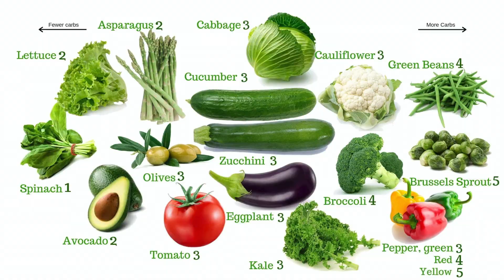TIPS DIET KETO SEHAT | KURANGI KONSUMSI KARBOHIDRAT DAN GULA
Halo teman2 semuanya apa kabar? Saya mau sedikit share tentang diet yang saya jalankan selama beberapa bulan ini adalah diet kete yaitu diet yang dilakukan dengan mengurangi konsumsi karbohidrat dan gula dan meningkatkan konsumsi protein dan lemak. Tujuan konsumsi protein dan lemak dalam jumlah tinggi pada diet keto adalah agar tubuh mencapai kondisi ketosis. Kondisi tersebut, tubuh akan membakar lemak sebagai sumber energi utama. Lemak juga akan diubah menjadi keton di organ hati, sehingga dapat memberi asupan energi untuk otak. Diet ini kalo dijalankan secara baik sangat bagus untuk kesehatan dan tentu saja harus diimbangi dengan makan sayur2an. Sayuran yang tumbuh dibawah tanah seperti kentang, ketela atau labu tidak bisa di konsumsi karna kandungan karbohidratnya sangat tinggi. Sayur2an yang berwarna hijau dan putih sangat bagus contohnya broccoli, broccolini, asparagus, bayam, daun kale, daun salad, kembang kol, kolbis, tomat dsb.
Buah2an yang bisa di konsumsi adalah buah yang low calorie juga seperti buah2an jenis berries ( strawberry, blueberry, raspberry )

Semoga informasi ini bisa bermanfaat bagi kalian semua. Trimakasih banyak, love you 🥰